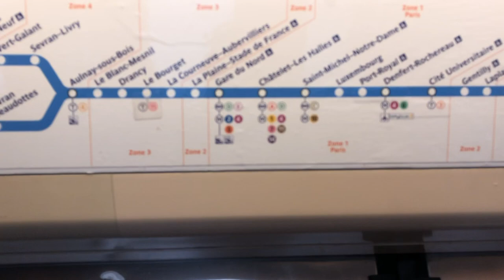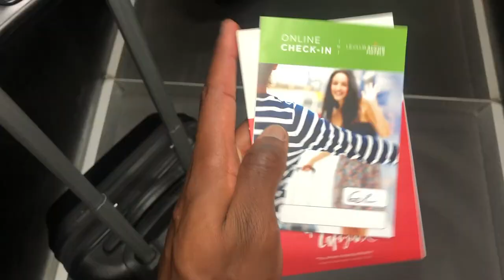Mo's Travels: My Weekend in Paris (Pt 1)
So this is my very first solo trip and vlog in my new series "Mo's travels". Bare with the amateurish editing and footage, I'm still learning!!

The beats in this video were produced by mikelbaski. Check him out on his socials: